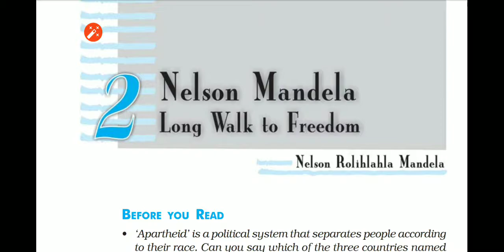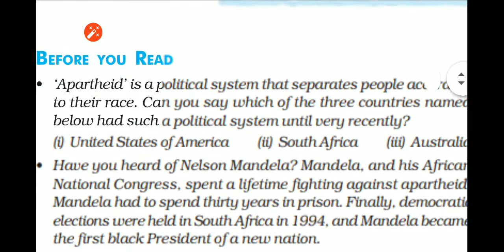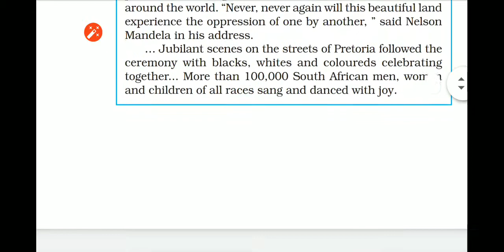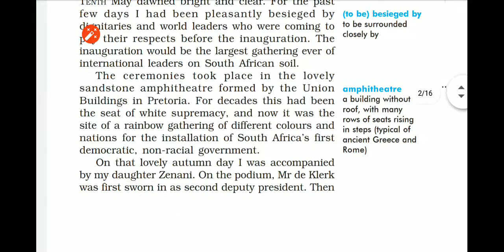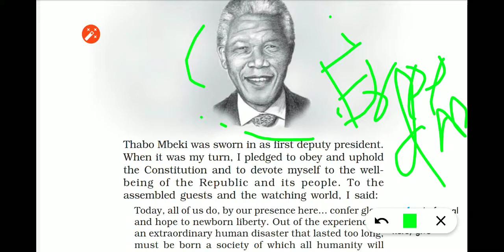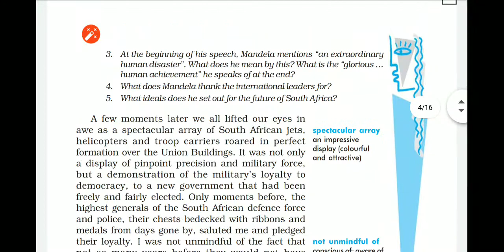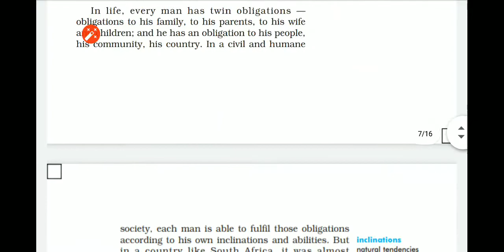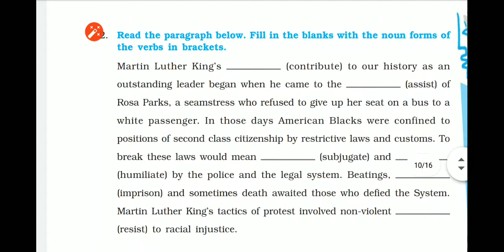CBSE CLASS-10TH | ENGLISH | CHAPTER-2 | NELSON MANDELA (SUMMARY)